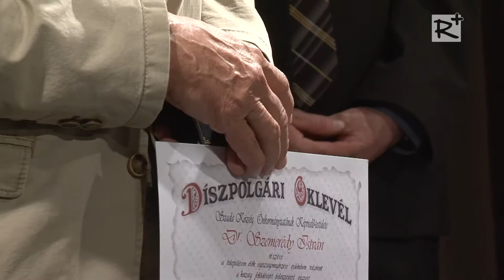Székely Bertalan Nap a szadai Faluházban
A "Szadáért" díjak ünnepélyes átadása, és a Gyöngyszemek című hagyományőrző műsor.

2014. május 11.